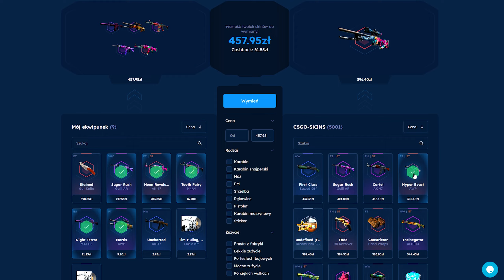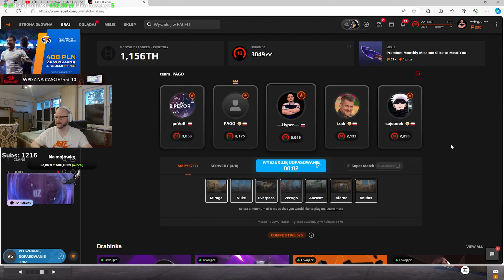MOCARNA FORMA EMERITOS BANDITOS NA FACEIT!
Z kodem INDUSTRIES darmowe 2.10zł oraz +10% do depozytu!